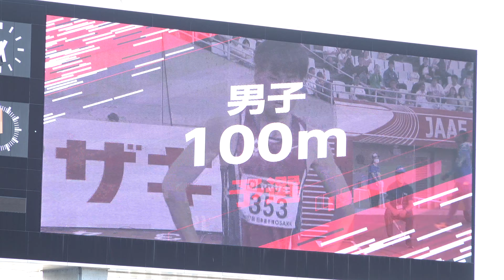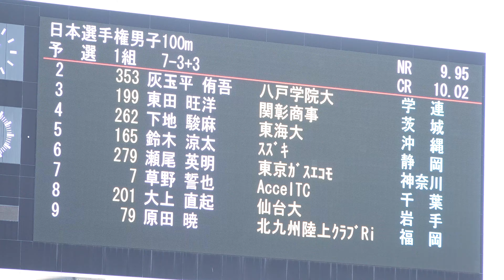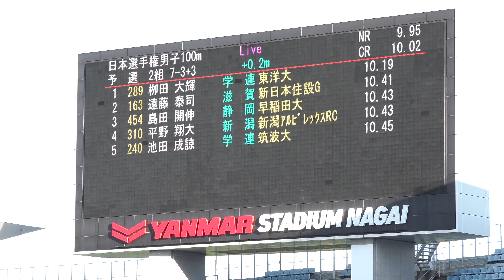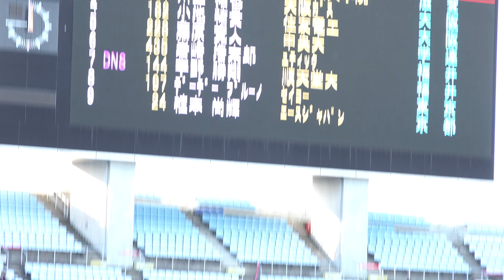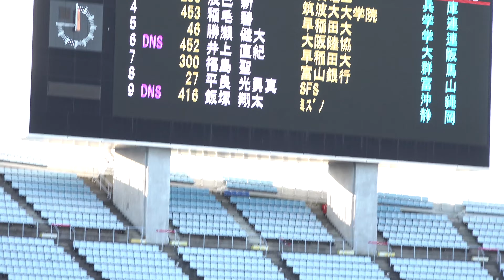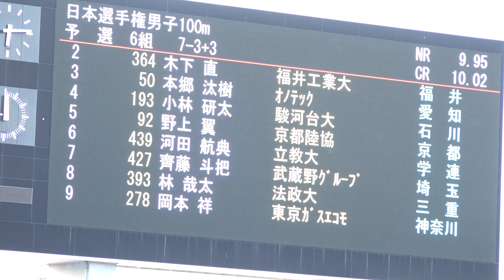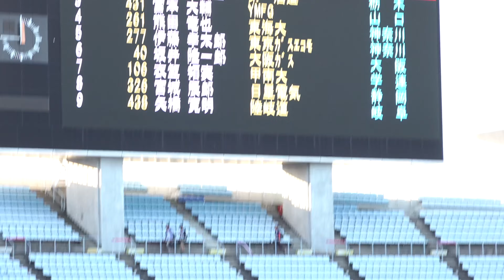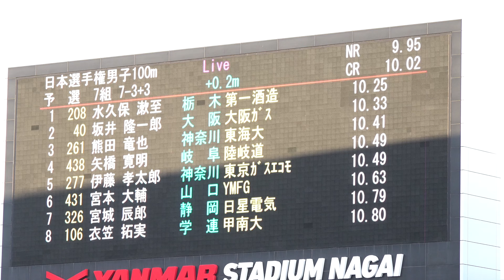[4k] サニブラウンがトップタイム通過 男子100m 予選全組 第107回日本選手権 2023 サニブラウン 小池祐貴 柳田大輝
【関連動画】
◎[4k] 坂井隆一郎が初優勝　男子100m 決勝　第107回日本選手権　2023

◎[4k] 男子100m　準決勝全組　第107回日本選手権　2023

【リザルト】

◎予選1組

ﾚｰﾝ No 競技者名 所属
所属地 記録 順位 ｺﾒﾝﾄ 通過 ﾘｱｸｼｮﾝ
ﾀｲﾑ 備考

2 353 ﾊｲﾀﾏﾀｲﾗ ﾕｳｺﾞ
灰玉平 侑吾（02） 八戸学院大
学　連 10.26
-0.9 1 PB Q 0.173

8 201 ｵｵｶﾐ ﾅｵｷ
大上 直起（00） 仙台大
岩　手 10.30
-0.9 2  Q 0.172

3 199 ﾋｶﾞｼﾀﾞ ｱｷﾋﾛ
東田 旺洋（95） 関彰商事
茨　城 10.30
-0.9 3  Q 0.163

5 165 ｽｽﾞｷ ﾘｮｳﾀ
鈴木 涼太（99） ｽｽﾞｷ
静　岡 10.31
-0.9 4  q 0.155

9 79 ﾊﾗﾀﾞ ｱｷﾗ
原田 暁（00） 北九州陸上ｸﾗﾌﾞRiC
福　岡 10.35
-0.9 5  q 0.150

7 7 ｸｻﾉ ｾｲﾔ
草野 誓也（88） AccelTC
千　葉 10.48
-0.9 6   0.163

6 279 ｾｵ ﾋﾃﾞｱｷ
瀬尾 英明（00） 東京ｶﾞｽｴｺﾓ
神奈川 10.50
-0.9 7 YC  0.152

4 262 ｼﾓｼﾞ ｼｭﾝﾏ
下地 駿麻（01） 東海大
沖　縄 10.56
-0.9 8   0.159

◎予選2組

ﾀｲﾑ 備考

6 289 ﾔﾅｷﾞﾀ ﾋﾛｷ
栁田 大輝（03） 東洋大
学　連 10.19
+0.2 1  Q 0.176

8 163 ｴﾝﾄﾞｳ ﾀｲｼ
遠藤 泰司（97） 新日本住設G
滋　賀 10.41
+0.2 2 YC Q 0.177

7 454 ｼﾏﾀﾞ ｶｲｼﾝ
島田 開伸（02） 早稲田大
静　岡 10.43
+0.2 3  Q 0.168

9 310 ﾋﾗﾉ ｼｮｳﾀﾞｲ
平野 翔大（01） 新潟ｱﾙﾋﾞﾚｯｸｽRC
新　潟 10.43

5 240 ｲｹﾀﾞ ｾｲﾘｮｳ
池田 成諒（02） 筑波大
学　連 10.45

2 363 ｵｸﾞﾗ ﾘｮｳｽｹ
小倉 亮介（96） FABLA
神奈川 10.47

4 437 ｺｼﾞﾏ ﾋﾛｷ
児島 大樹（96） Runway
静　岡 10.56

3 122 ｶﾜﾆｼ ﾕｳﾀ
川西 裕太（97） Gollirab
大　阪 10.59

◎予選3組

ﾀｲﾑ 備考

7 221 ｻﾆﾌﾞﾗｳﾝ ｱﾌﾞﾃﾞﾙﾊｷｰﾑ
ｻﾆﾌﾞﾗｳﾝ ｱﾌﾞﾃﾞﾙﾊｷｰﾑ（99） 東レ
在　外 10.13
+1.2 1  Q 0.182

5 166 ﾀｹﾀﾞ ｲｯﾍﾟｲ
竹田 一平（97） ｽｽﾞｷ
静　岡 10.22
+1.2 2 PB Q 0.170

2 290 ﾅｶﾑﾗ ｼｮｳﾀ
中村 彰太（01） 東洋大
静　岡 10.28
+1.2 3  Q 0.149

1 183 ﾔｽﾀﾞ ｹｲｺﾞ
安田 圭吾（00） 住友電工
兵　庫 10.33
+1.2 4  q 0.115

9 366 ﾔﾏｸﾞﾁ ｼﾞｭﾝﾍﾟｲ
山口 純平（02） 福岡大
学　連 10.41

4 442 ｶｼﾞｶﾜ ｿｳﾀ
梶川 颯太（99） 立命館大大学院
学　連 10.42

6 12 ﾖﾅﾊﾗ ﾘｮｳｷ
与那原 良貴（95） ｱｽﾘｰﾄ工房
沖　縄 10.62

8 213 ｿﾒﾔ ﾖｼﾋﾛ
染谷 佳大（98） 大和ﾊｳｽ
東　京 10.64

3 441 ﾏﾂﾀﾞ ｼﾝﾀﾛｳ
松田 慎太郎（02） 立命館大
学　連 10.68

◎予選4組

ﾀｲﾑ 備考

4 182 ｺｲｹ ﾕｳｷ
小池 祐貴（95） 住友電工
大　阪 10.27
+0.7 1  Q 0.189

3 41 ｶﾜｶﾐ ﾀｸﾔ
川上 拓也（95） 大阪ｶﾞｽ
大　阪 10.36
+0.7 2  Q 0.153

8 197 ﾃﾞｰﾃﾞｰ ﾌﾞﾙｰﾉ
ﾃﾞｰﾃﾞｰ ﾌﾞﾙｰﾉ（99） ｾｲｺｰ
東　京 10.40
+0.7 3 YC Q 0.162

2 327 ﾊﾔｼ ﾀｸﾏ
林 拓優（99） 日体大大学院
滋　賀 10.44

6 435 ｲﾜｻｷ ｺｳﾀﾛｳ
岩崎 浩太郎（96） ﾕﾃｨｯｸ
福　井 10.56

9 24 ｳｴﾓﾄ ﾅｵｷ
植本 尚輝（98） ｴｰｽｼﾞｬﾊﾟﾝ
京　都 10.56

5 228 ﾌｼﾞﾜﾗ ﾋﾛﾄ
藤原 寛人（03） 中央大
学　連 10.57

7 144 ｳﾉ ｼｮｳﾄ
宇野 勝翔（01） 順天堂大
福　井
+0.7  DNS   欠

◎予選5組

ﾀｲﾑ 備考

5 46 ｶﾂｾ ｹﾝﾀﾞｲ
勝瀬 健大（97） 大阪陸協
大　阪 10.34
-1.2 1  Q 0.155

4 453 ｲﾅｹﾞ ｱｵｲ
稲毛 碧（01） 早稲田大
学　連 10.47
-1.2 2  Q 0.147

2 184 ｳｴﾔﾏ ｺｳｷ
上山 紘輝（99） 住友電工
兵　庫 10.47
-1.2 3  Q 0.168

8 27 ﾀｲﾗ ﾋｭｳﾏ
平良 光勇真（00） SFS
沖　縄 10.53
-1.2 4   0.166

7 300 ﾌｸｼﾏ ｻﾄﾙ
福島 聖（00） 富山銀行
富　山 10.54
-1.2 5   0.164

3 250 ﾀﾂﾐ ｱﾗﾀ
辰巳 新（00） 筑波大大学院
学　連 10.84
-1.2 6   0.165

6 452 ｲﾉｳｴ ﾅｵｷ
井上 直紀（03） 早稲田大
群　馬
-1.2  DNS   欠

9 416 ｲｲﾂﾞｶ ｼｮｳﾀ
飯塚 翔太（91） ﾐｽﾞﾉ
静　岡
-1.2  DNS   欠

◎予選6組

ﾀｲﾑ 備考

3 50 ﾎﾝｺﾞｳ ﾀｼﾞｭ
本郷 汰樹（99） ｵﾉﾃｯｸ
愛　知 10.25
-0.5 1  Q 0.170

2 364 ｷﾉｼﾀ ﾅｵ
木下 直（02） 福井工業大
福　井 10.52
-0.5 2  Q 0.175

9 278 ｵｶﾓﾄ ｼｮｳ
岡本 祥（00） 東京ｶﾞｽｴｺﾓ
神奈川 10.52
-0.5 3  Q 0.174

5 92 ﾉｶﾞﾐ ﾂﾊﾞｻ
野上 翼（00） 京都陸協
京　都 10.56
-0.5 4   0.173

8 393 ﾊﾔｼ ｶﾅﾀ
林 哉太（01） 法政大
三　重 10.58
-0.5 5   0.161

7 427 ｻｲﾄｳ ﾄﾜ
齊藤 斗把（98） 武蔵野ｸﾞﾙｰﾌﾟ
埼　玉 10.60
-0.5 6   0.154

6 439 ｶﾜﾀ ｺｳｽｹ
河田 航典（03） 立教大
学　連 10.68
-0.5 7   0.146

4 193 ｺﾊﾞﾔｼ ｹﾝﾀ
小林 研太（03） 駿河台大
石　川 10.79
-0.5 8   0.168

◎予選7組

ﾀｲﾑ 備考

2 208 ﾐｽﾞｸﾎﾞ ｿｳｼ
水久保 漱至（99） 第一酒造
栃　木 10.25
+0.2 1  Q 0.168

6 40 ｻｶｲ ﾘｭｳｲﾁﾛｳ
坂井 隆一郎（98） 大阪ｶﾞｽ
大　阪 10.33
+0.2 2  Q 0.187

4 261 ｸﾏﾀﾞ ﾀﾂﾔ
熊田 竜也（01） 東海大
神奈川 10.41
+0.2 3  Q 0.169

9 438 ﾔﾊﾞｼ ﾋﾛｱｷ
矢橋 寛明（96） 陸岐道
岐　阜 10.49

5 277 ｲﾄｳ ｺｳﾀﾛｳ
伊藤 孝太郎（98） 東京ｶﾞｽｴｺﾓ
神奈川 10.49

3 431 ﾐﾔﾓﾄ ﾀﾞｲｽｹ
宮本 大輔（99） YMFG
山　口 10.63

8 326 ﾐﾔｷﾞ ﾀﾂﾛｳ
宮城 辰郎（97） 日星電気
静　岡 10.79

7 106 ｷﾇｶﾞｻ ﾀｸﾐ
衣笠 拓実（03） 甲南大
学　連 10.80